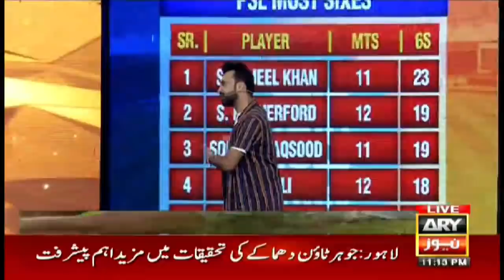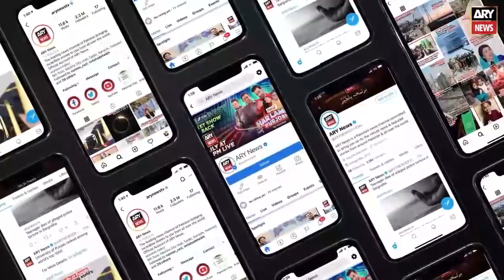Har Lamha Purjosh | Younis Khan and Rashid Latif | PSL 6 | 23 JUNE 2021